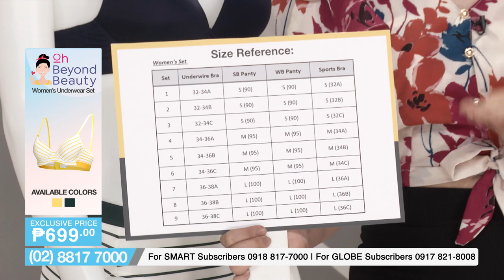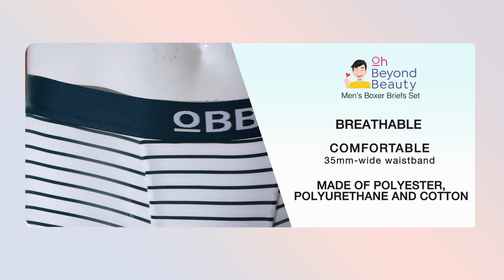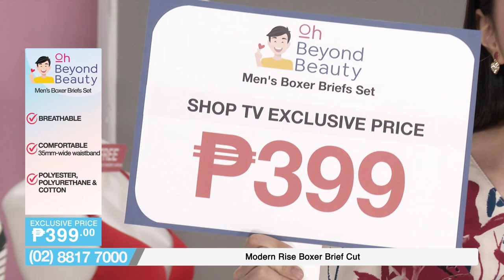Oh Beyond Beauty Underwear Set | Shop TV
Get high-quality support in these stylish and comfortable underwear set from Oh Beyond!